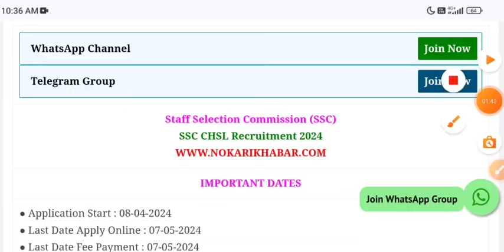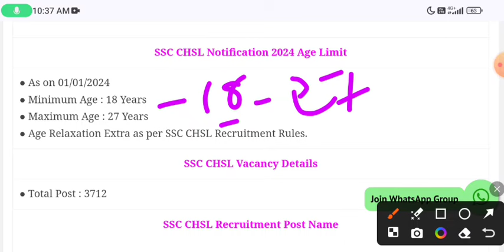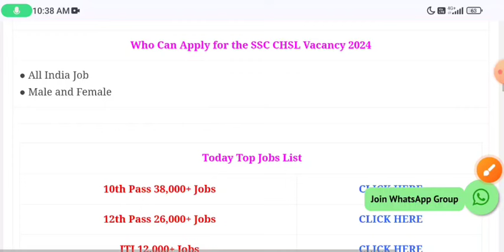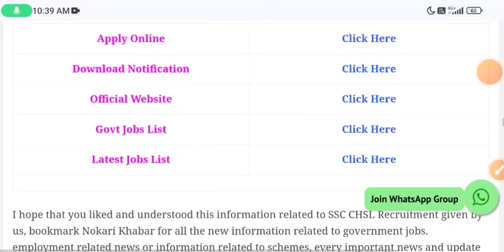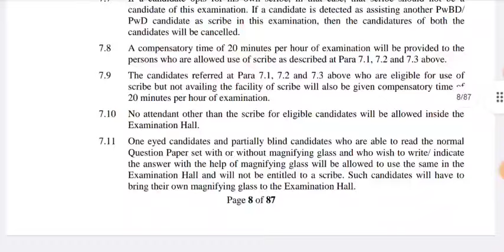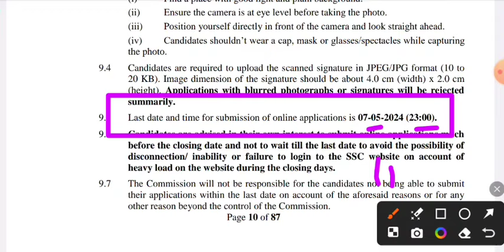ssc vacancy 224, govt job in april 2024 , latest govt job in april, government jobs in april 2024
10th/12th pass-190000 Post

Sarkari naukri

10th pass jobs

12th pass jobs

Sarkari naukri in april 2024

Salary 65000

Latest jobs

IncometaxJob 10thpassjob​

10th Pass Job

Sarkari Naukri

Govt job

tamil nadu sarkari naukri 2024 chhattisgarh sarkari naukri 2024 chhattisgarh sarkari naukri haryana sarkari naukri 2024 west bengal sarkari job west bengal sarkari job 2024 maharashtra sarkari naukri महाराष्ट्र सरकारी नौकरी सरकारी नौकरी महाराष्ट्र 2024 sarkarinaukri​# women job girls job महिलाओं के लिए भर्ती supervisor bharti pm modi petrol latest news abp news zee news 5 बड़ी खुशखबरी mobile news trending पेट्रोल डीजल india news headlines news prime minister narendar odisha govt job odisha govt jobs 2024 karnataka govt jobs 2024 karnataka sarkari naukri kerala sarkari naukri gujarat sarkari naukri gujarat sarkari naukri 2024 himachal pradesh sarkari naukri himachal pradesh sarkari naukri, @Nokari_Khabar